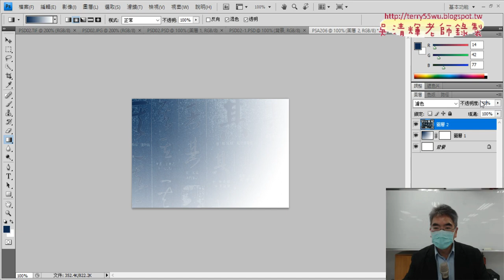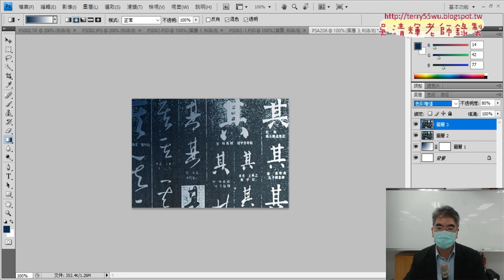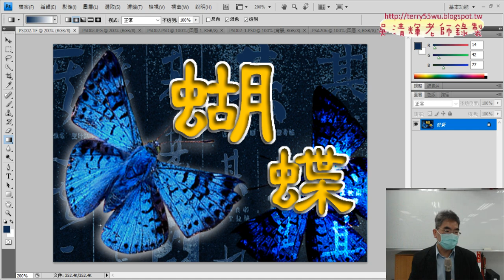03 混合模式濾色與色彩增值